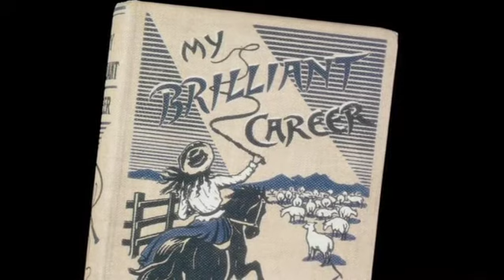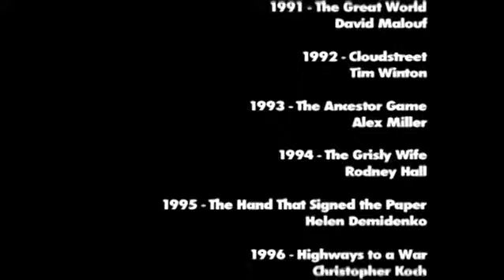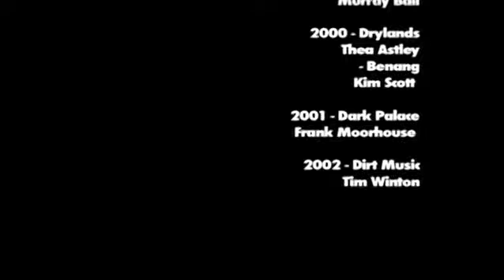The Miles Franklin Story - a bonus from "My Brilliant Career"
A short bonus / extra from the MBC DVD.